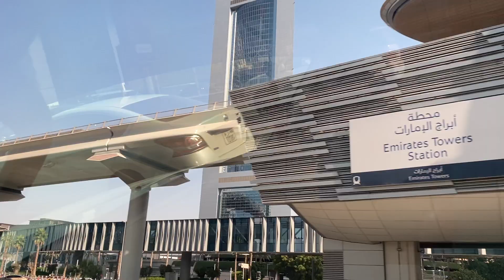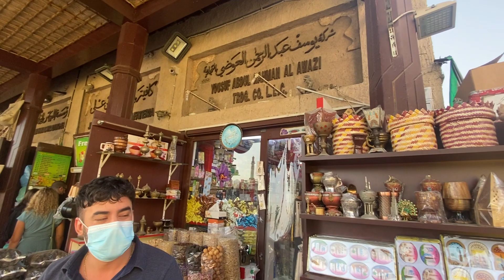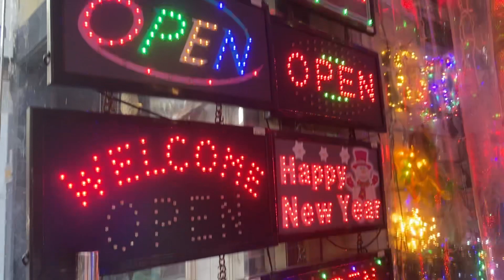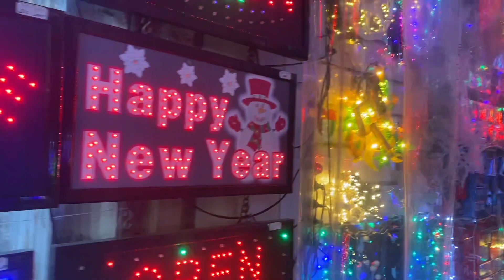AFFORDABLE ITEMS AT NAIF SOUQ DUBAI | ANOTHER DAY TO EXPLORE DXB|GALA WITH MY SON AND AMIGAS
Another getaway with my son and amigas. We went to Dubai again to check where we can buy bulk items to use for the National Day and upcoming Christmas.

Naif Souq Dubai is well-known market with shops & stalls selling clothing, electronics & jewelry in a 2-story mall located at Naif Street, Near Naif Police Station - Dubai.

Love you all Hanetas!